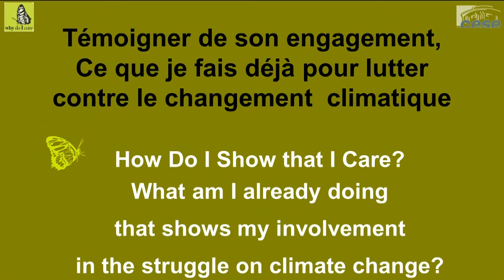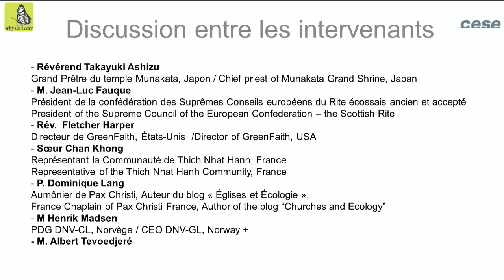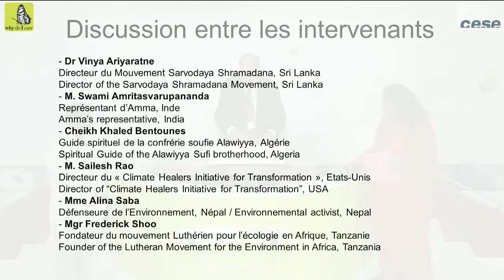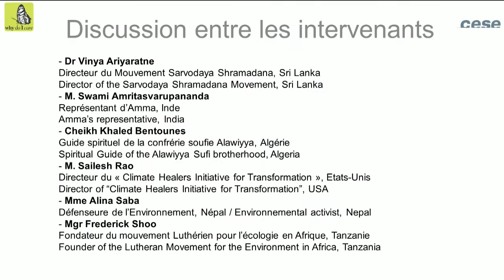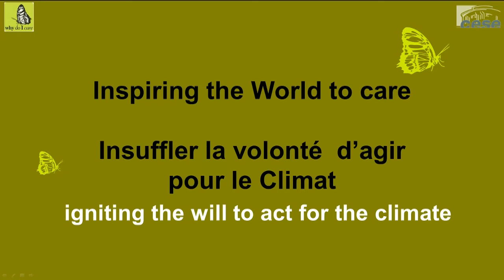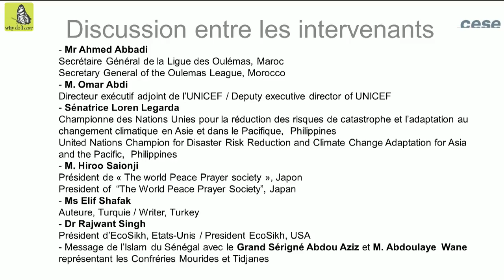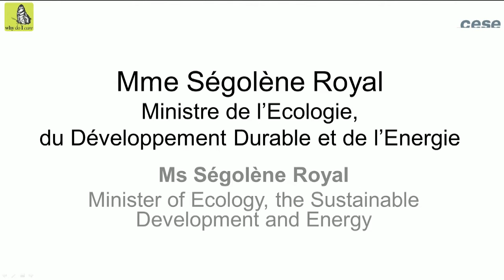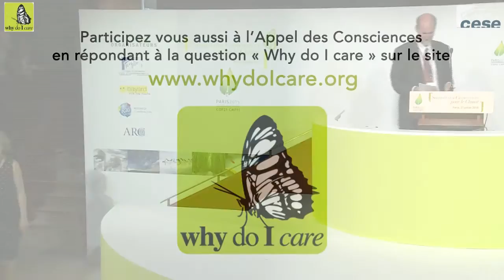Summit of Conscience (part 2) - cese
Second plenary: How Do I Show that I Care? – What am I already doing that shows my involvement in the struggle on climate change?

- Testimonials, actions and commitments to act by participants and religious communities

- Dance performance : Ms. Nobuko Kashiwagi. Traditional Japanese dance in honor of nature

Keynote addresses :

- Ms Susan George, Honorary President of ATTAC,
- Master Zhang Xueling, China Daoist Association

Discussion between panelists :

- Reverend Takayuki Ashizu, Chief priest of Munakata Grand Shrine (Japan)
- M. Jean-Luc Fauque, President of the Supreme Council of the European Confederation – the Scottish Rite
- Rev.  Fletcher Harper, Director of GreenFaith (USA)
- Sister Chan Khong, representative of the Thich Nhat Hanh Community (France)
- Fr. Dominique Lang, Chaplain of Pax Christi France, Author of the blog “Churches and Ecology”
- Mr Henrik Madsen, CEO DNV-GL, Norway

Third plenary: What do I do ? – How to fight climate change

Keynote addresses :

-M. Sebastiao Salgado, Photographer, co-founder of Instituto Terra (Brazil - France)

- Bishop Nathan Kyamanywa, Bishop of Bunyoro Kitara (Uganda)

Discussion between panelists :

- Dr Vinya Ariyaratne, Director of the Sarvodaya Shramadana Movement (Sri Lanka)
- M. Swami Amritasvarupananda, Amma’s representative (India)
- Sheikh Khaled Bentounes, Spiritual Guide of the Alawiyya Sufi brotherhood (Algeria)
- M Sailesh Rao, Director of “Climat Healers Initiative for Transformations” (USA)
- Ms Alina Saba, Environnemental activist (Nepal)
- H.Exc. Bishop Frederick Onael Shoo, Founder of the Lutheran Movement for the Environment in Africa (Tanzania)

Two stories from Amazonia :

- From Sarayaku: Ms. Patricia Gualinga, daughter of Shaman Don Sabino and sister of José Gualinga, former president of the Sarayaku community with M. Felix Santi, President of the Sarayaku Community ( Equator)
- From Guarani-Kaiowa: Ms. Valdelice Veron, spokeswoman of the Guarani-Kaoiwa People, with M. Natanel Vilharva Cáceres, cacique of the Guarani-Kaiowa People (Brazil)

Fourth plenary : “Inspiring the World to care – igniting the will to act for the climate
How to carry the message beyond this Summit from now until COP21. How to ensure other Summits of Consciences are organized elsewhere in the world, by public figures and non-denominational and religious institutions/organizations.

Keynote addresses :

- Ms. Mary Robinson, former President of Ireland and Special Envoy of the Secretary General of the United Nations for Climate change

- M. Nigel Savage, President of Hazon (USA)

Discussion between panelists :

- M. Ahmed Abbadi, Secretary General of the Oulemas League (Morocco)
- M. Oumar Abdi Deputy executive director of UNICEF
- Senator Loren Legarda (Philippines)
- Ms. Masami Saionji, President of “The World Peace Prayer Society” (Japan)
- Ms Elif Shafak, writer (Turkey) to be confirmed
- Dr Rajwant Singh, EcoSikh (USA)

Piece of Violin interpreted by Zhang Zhang

Closing session (speaking order to be confirmed)

- Official launch of the “Call to Conscience for the climate” for all persons involved in the climate negotiations, and official submission to the ambassadors present.

- Presentation of the new commitments made by the participants and “The Green Pilgrim Age” initiative

- Speech from Ms. Ségolène Royal, Minister of Ecology, the Sustainable Development and Energy

- Speech from M. Arnold Schwarzenegger, Founding Chairman of R20

- Speech from M. Janos Pasztor, Assistant Secretary General on Climate Change speaking on behalf of the UN Secretary General

- Speech from M. Laurent Fabius, Minister of Foreign Affairs and the International Development

Closing ceremony with young readers from Bayard for the Youth, projection of a short video "A story told by Children" and delivery of a Planet to Personalities.
- Cheikh Lô,  Senegal